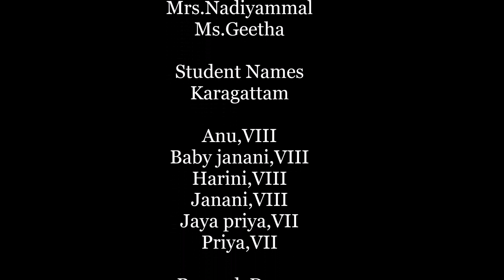தமிழ் கலாச்சார நடனக் கலைகள் | Traditional dances of TamilNadu | தமிழ் இலக்கிய மன்ற விழா -10.08.2019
This dance program gives a collection of traditional dances of TamilNadu. Nearly 46 students were performed in this dance programme.

Co-Ordinator- Ms.S.Sharnika,Dy.Director

Trained by

Mrs.Nadiyammal
Ms.Geetha

Student Names
Karagattam

Anu,VIII
Baby janani,VIII
Harini,VIII
Janani,VIII
Jaya priya,VII
Priya,VII

Peacock Dance

Rukhithmica VII
Jenifer VII
Lathisha VII

Oyillattam

Jeevanadhan VIII
Gokul VIII
Diwakar IX
Saidayabaran IX
Dinesh IX
S.Karthick VI
Mehaneshwaran VI
Pranesh VIII
Sanjay VIII
VishwaSurya VIII

Poikaal Kuthirai

Akshai.B VIII
Mohammed Niyas IX

Kummiyattam

Kaviya.S.V VIII
Vinudharshini.V VIII
Gopika.R VIII
Rekha.M VIII
Priyadharshini.A VIII
Aswini.S VIII
Eswari.G VIII
Hemalakshmi.P VIII

Paraiyattam

Jagadeesan.R VIII
Harish.S VIII
Subramaniyam.K VIII
Jaisurya.S VII
Divakar.I VII
Shyam Sundar.S VIII
Akash.C VIII
 Nagesh.R VIII

Kollattam

Deivalakshmi.B IX
Dhivyashree.R VII
Suman Choudhary.S VI
Harsetha.B VII
Aswitha.G VII
KaviyaKumar VII
YadhaviShree.M VI
Devashree.U VI

Puliyattam
VArshandurai.M.K VIII

Gramiya Nadanam
Deepan.M VIII